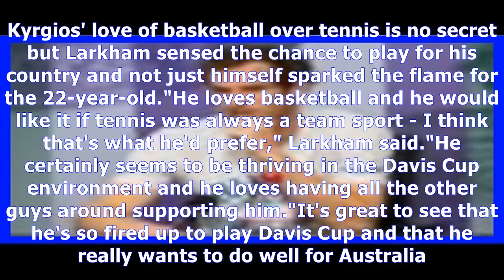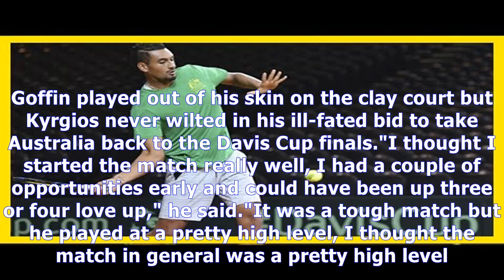Nick kyrgios and lleyton hewitt kick-starting a 'fantastic' era